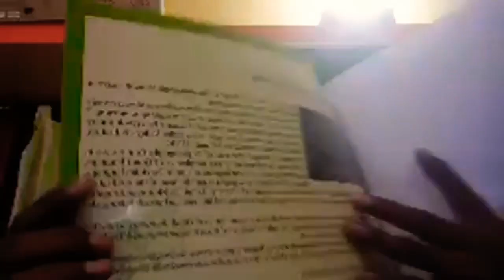गोंडवाना दर्शन:जानिए"गोंडवाना साम्राज्य,का संपूर्ण भारतमें वास्तविक अस्तित्व-Dr.K.M.Maitry/डॉ.मैत्री